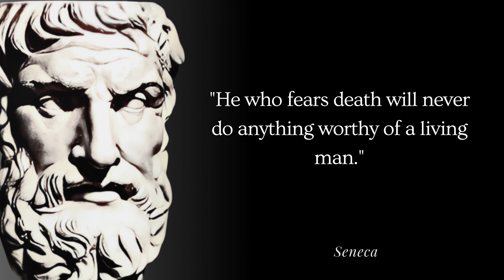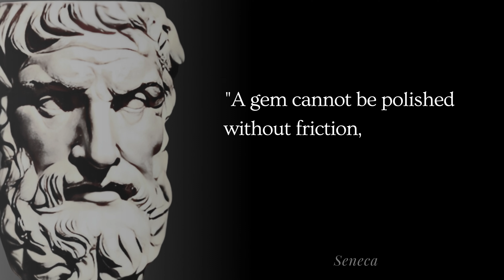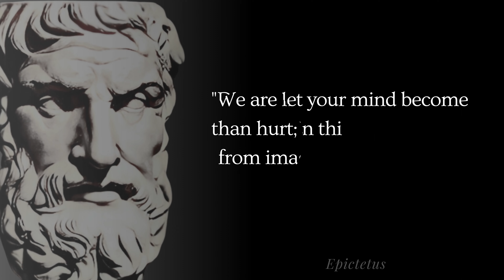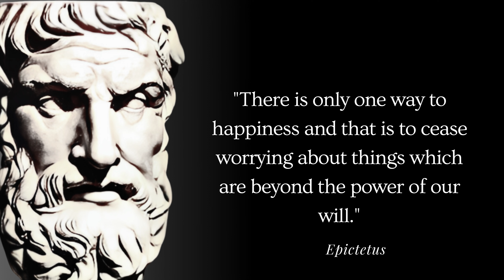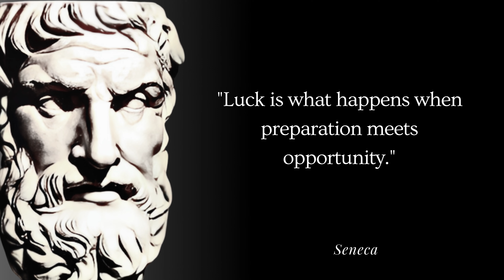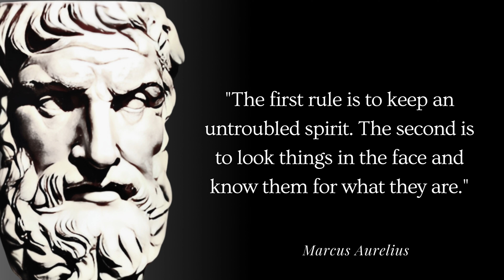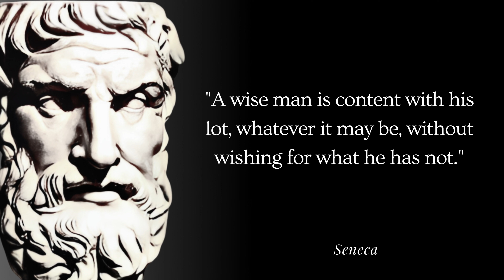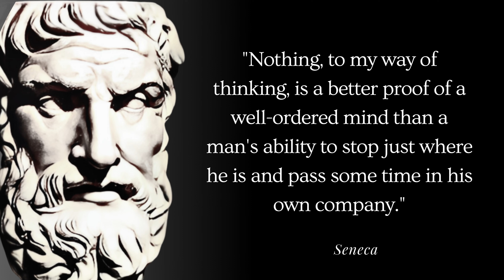Transform Your Life with Stoic Wisdom: 50+ Life-Changing Stoic Quotes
Stoicism is a philosophy that teaches us how to live a good life, even in the face of adversity. It's based on the idea that we can control our own thoughts and emotions and that we should focus on what we can control, rather than what we can't.

In this video, we explore 50+ of the most powerful stoic quotes from Epictetus, Seneca, and Marcus Aurelius. These quotes are full of wisdom and insight, and they can teach us a lot about how to live a better life.